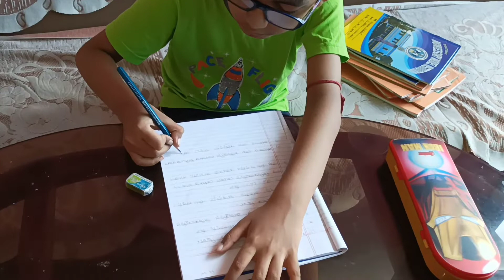রবিবারে কি কি বাজার করলাম|Sunday Vlog|Bengali Vlog@sukanyaskitchenlifestyle9846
Sunday, Sunday vlog, Bengali vlog, Lifestyle vlog, cooking vlog, Recipe,